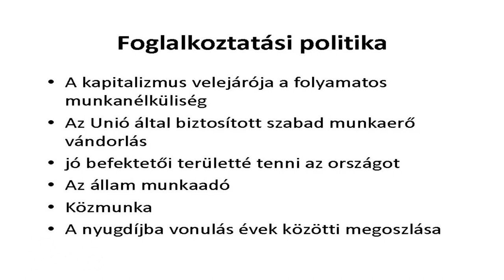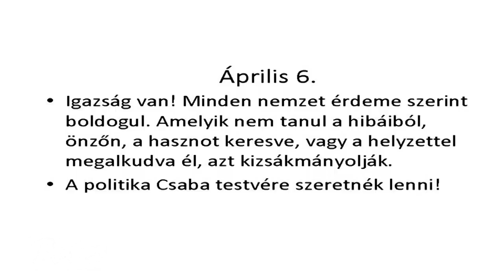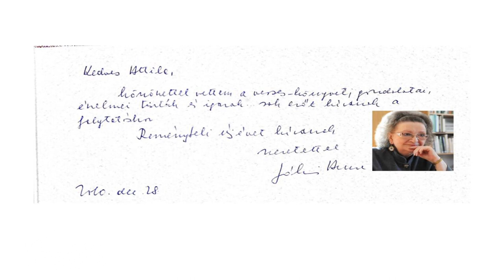Választás 2014 - Herczeg Attila független jelölt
Herczeg Attila független országgyűlési képviselő jelöltként indul a 2014-es választásokon. A 6-os számú választókörzet központjában, gödöllőn tartott bemutatkozó fórumot az érdeklődőknek és a televíziónak.